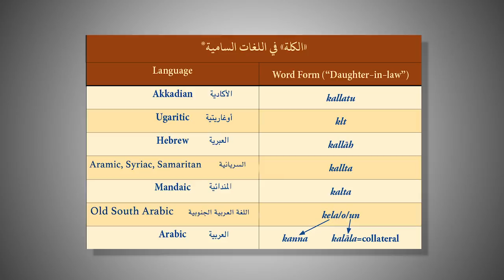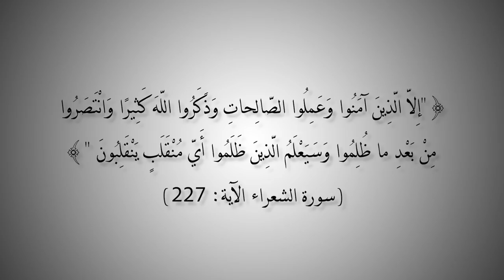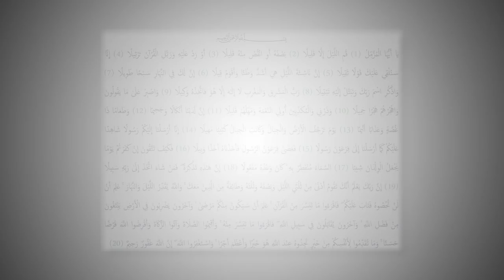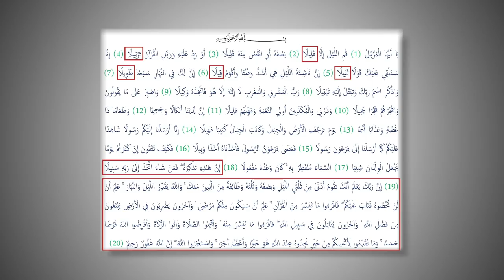التاريخ المبكر للإسلام | الحلقة 9 | مع محمد المسيّح